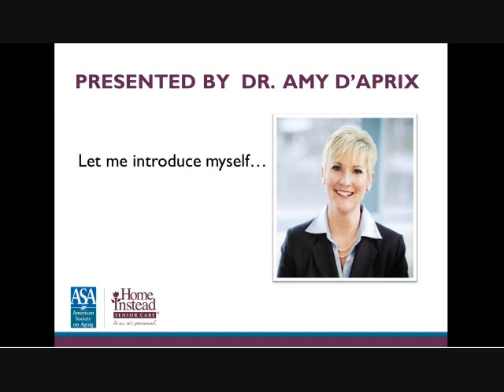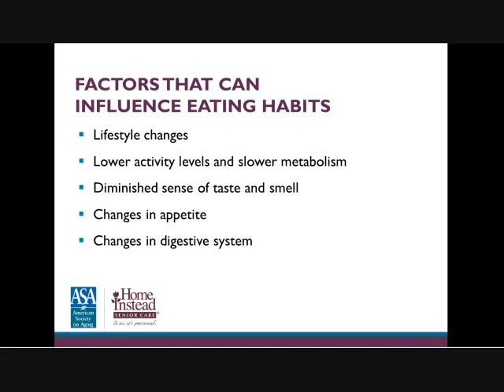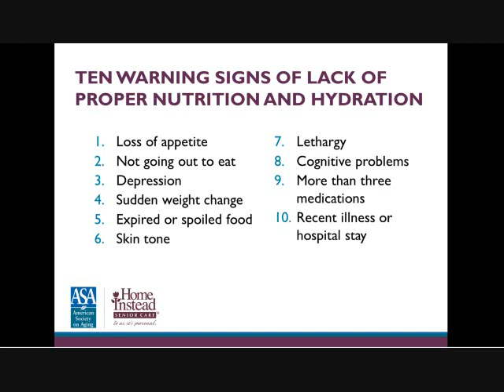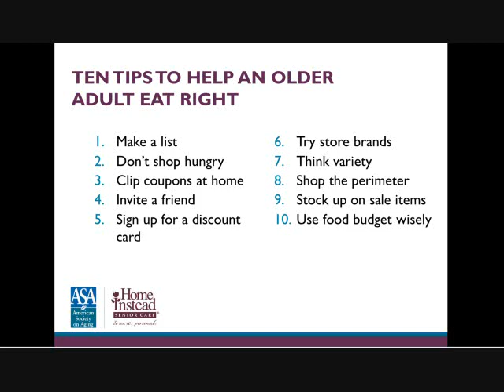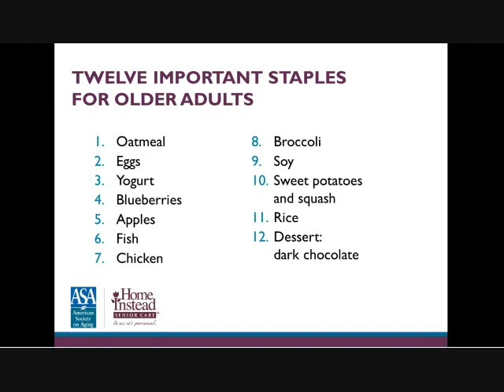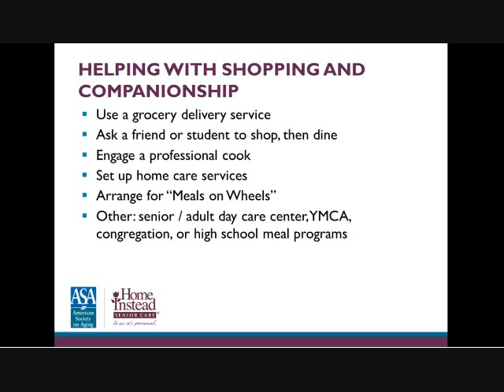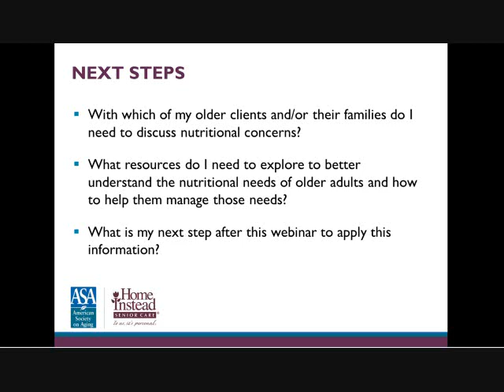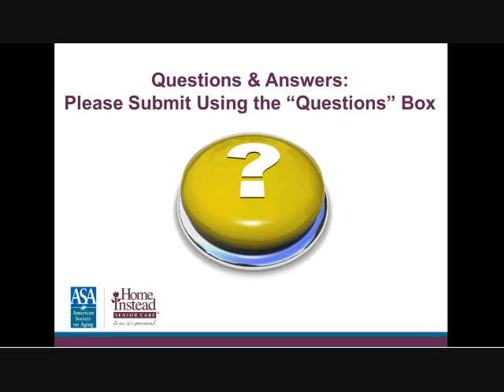Senior Nutrition & Mealtime for Family Caregivers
In this webinar, Dr. Amy D'Aprix of the DAI Foundation and Mary Alexander of Home Instead Senior Care tackle the topic of senior nutrition and mealtimes.  The benefits to modifying diets to accommodate age related changes and issues include:

- Increased cognitive functioning
- Resistance to illness
- Higher energy level
- Improved immune system
- Faster recuperation times
- Better management of chronic health issues (like diabetes)
- Social benefits through mealtime companionship